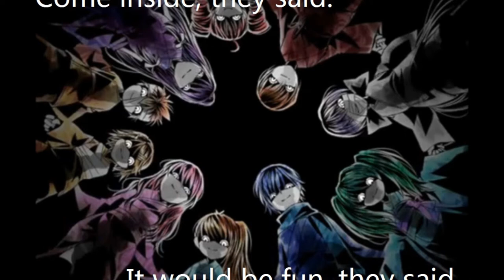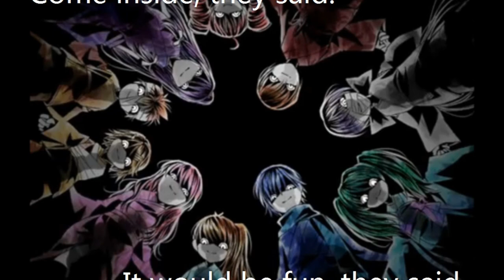Kagome Kagome??【Kai_】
IDEK ;w;

I'm so sorry about the noise... I tried my best but... That's all I can do with my current mic/phone... Anyways, I got a new earphone mic so that should be better 8D... Ok no it's not that much better... I'm sooo sooo sorry guys...

Credits:
Vocals by moi
Art by um. Idk I'm sorry Orz
Music and Lyrics by: kamiyanagi
Sung by: Hatsune Miku and Megurine Luka